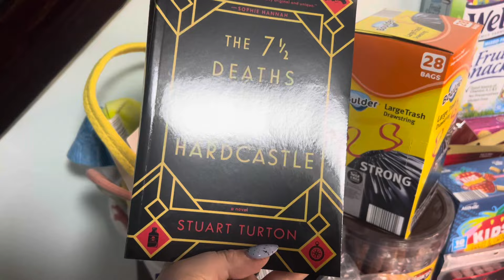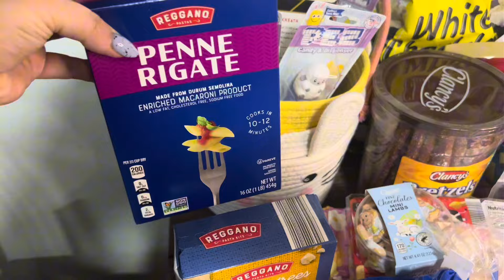aldi grocery haul